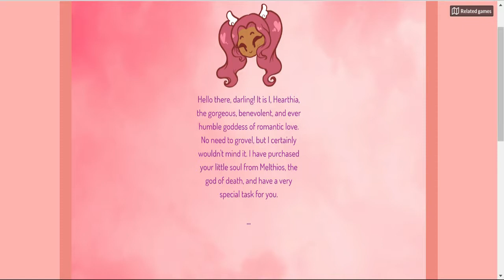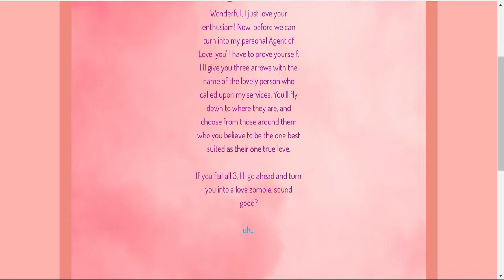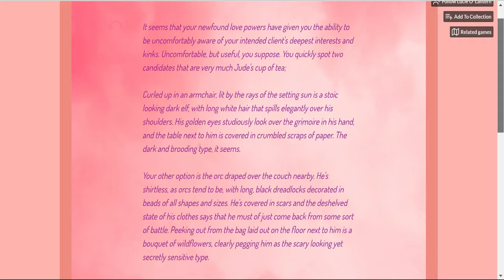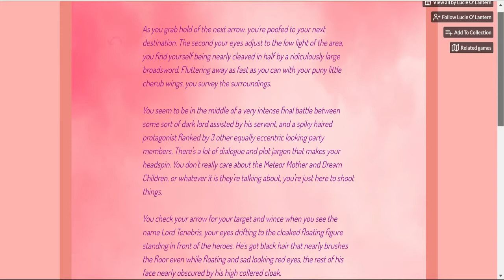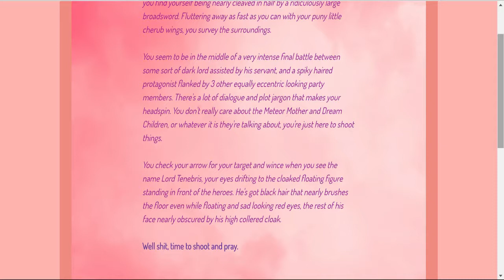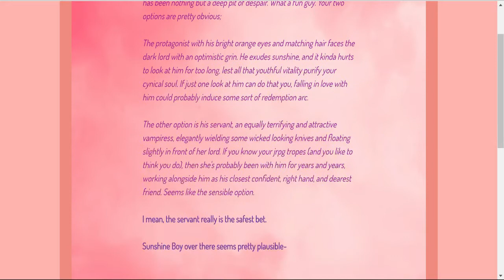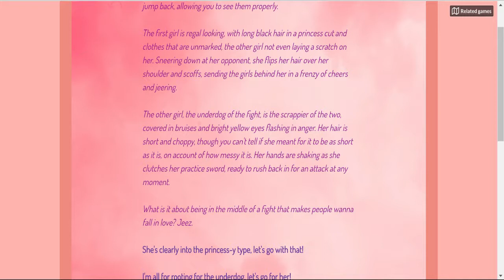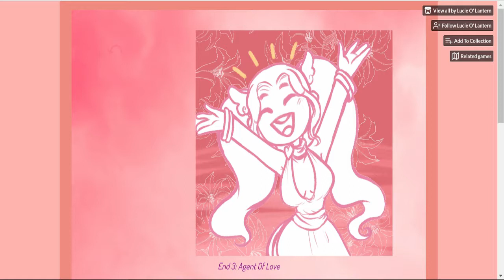Stupid Cupid | HAPPY VALENTINES DAY